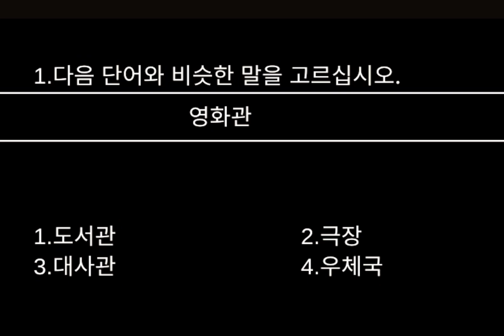EPS-TOPIK Textbook Related |비슷한 말|(Korean Language)